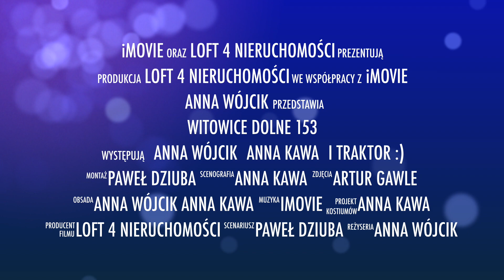Witowice Dolne 153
Temat filmu: Witowice Dolne 153